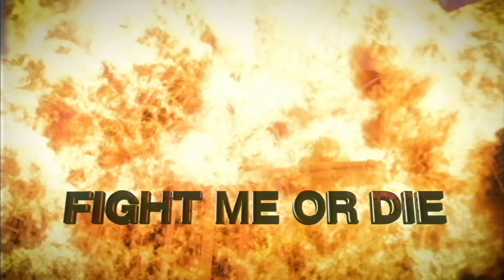t+pazolite - T+ VS SHARK (Official MV)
I fought with SHARK.

Compose, Fight: @tpazolite_jp
MV:うどん生地こね太郎